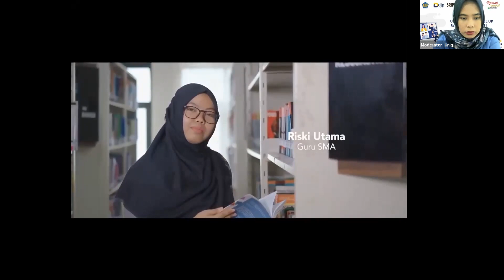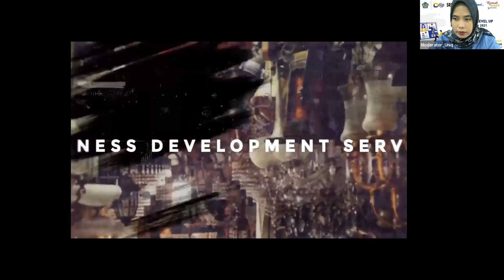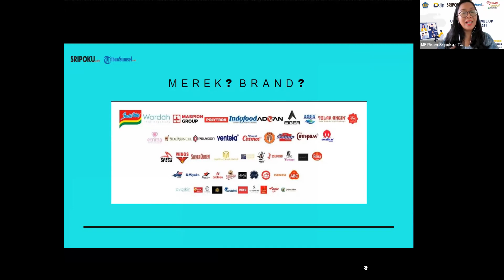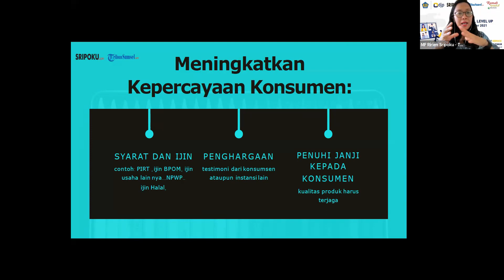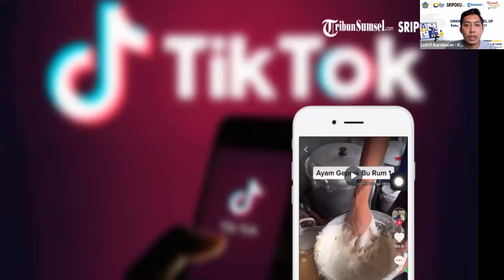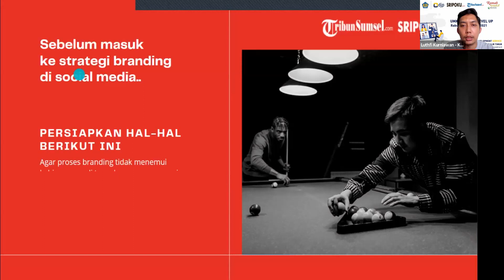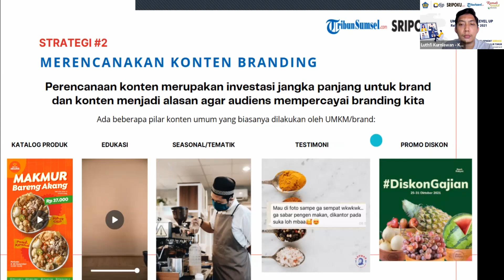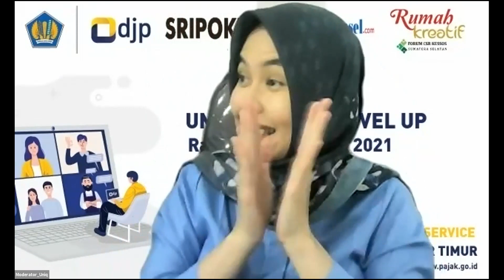Webinar Business Development Service KPP Pratama Palembang Ilir Timur 2021, UMKM Sumsel Level Up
Pada Rabu, 10 November 2021 lalu, Direktorat Jendral Pajak (DJP bekerjasama dengan Rumah Kreatif, Sriwijaya Post dan Tribun Sumsel menggelar webinar bertajuk :

"Business Development Service KPP Pratama Palembang Ilir Timur, UMKM Sumsel Level Up"

Webinar ini bertujuan untuk membantu para UMKM untuk meningkatkan potensi dari branding atau memperkenalkan merek dari produk  mereka.

Beriku adalah video dari kegiatan webinar tersebut.